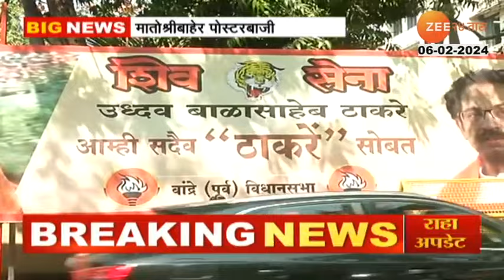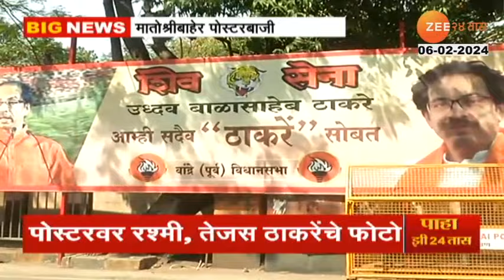Poster Outside Matoshree | तेजस ठाकरे आणि रश्मी ठाकरेंच्या समर्थनाथ मातोश्रीबाहेर लागले पोस्टर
उद्धव ठाकरेंचं निवासस्थान मातोश्रीबाहेर पोस्टरबाजी करण्यात आलीय. या पोस्टरवर रश्मी ठाकरे आणि तेजस ठाकरेंचे फोटो दिसून येतायत. तसंच त्यावर आम्ही सदैव तुमच्यासोबत असा आशय लिहिण्यात आलाय.

Posters have been put up outside Matoshree, Uddhav Thackeray's residence. Rashmi Thackeray and Tejas Thackeray's photos are seen on this poster. Also, we have always written such content with you.